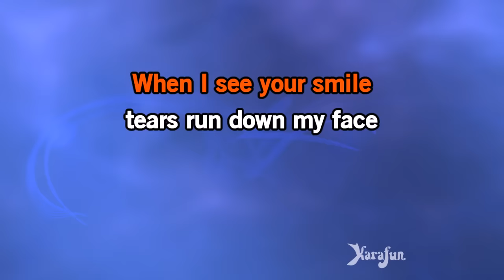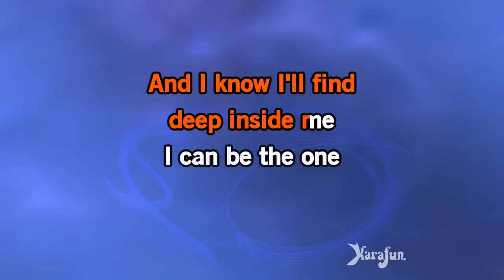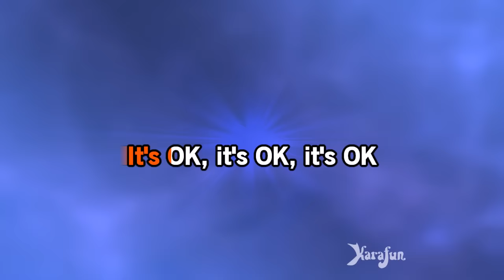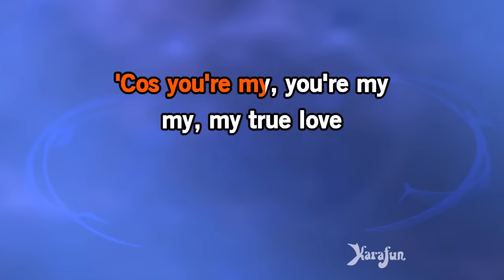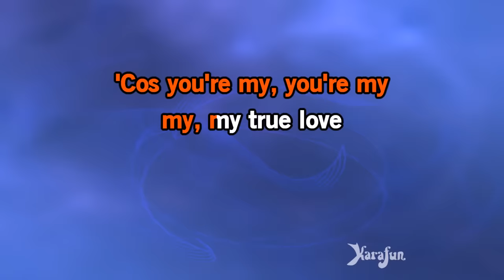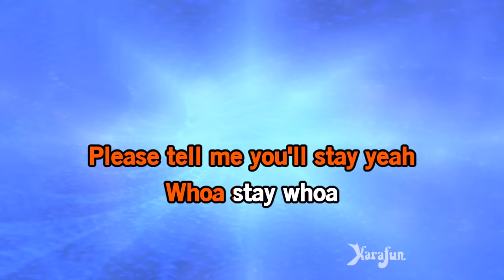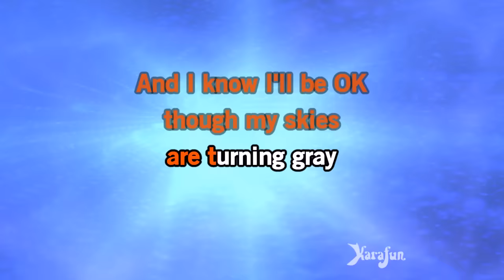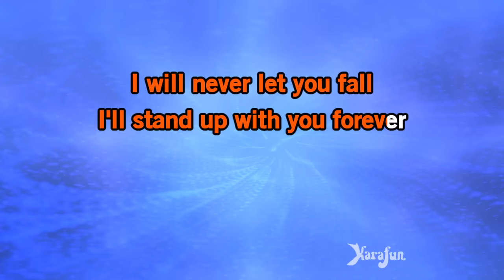Your Guardian Angel - The Red Jumpsuit Apparatus | Karaoke Version | KaraFun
ℹ️ This version contains a low volume vocal guide to help you learn the song. The karaoke version without the vocal guide is available This recording is a cover of Your Guardian Angel as made famous by The Red Jumpsuit Apparatus. This version is not the original version, and is not performed by The Red Jumpsuit Apparatus. This instrumental/playback version contains a vocal guide, the lyrics and backing vocals.